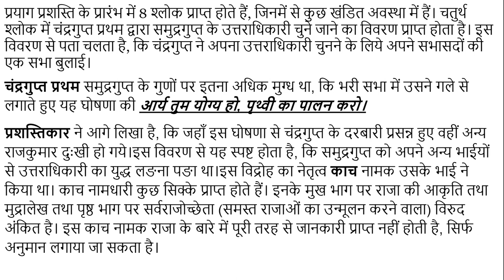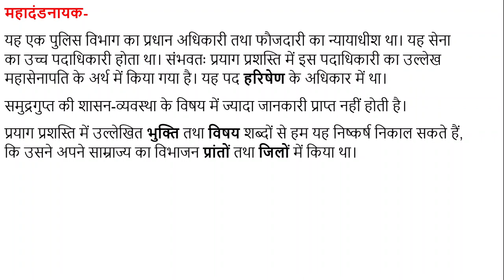#25 समुद्रगुप्त का साम्राज्य तथा शासन-व्यवस्था Samudragupta's empire and governance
समुद्रगुप्त ने अपनी विजयों के परिणामस्वरूप  एक विशाल साम्राज्य की स्थापना की जो उत्तर में हिमाचल से लेकर दक्षिण में विन्ध्यपर्वत तक तथा पूर्व में बंगाल की खाङी से लेकर पश्चिम में पूर्वी मालवा तक विस्तृत था। कश्मीर, पश्चिमी पंजाब, पश्चिमी राजपूताना, सिंध तथा गुजरात को छोङकर समस्त उत्तर भारत इसमें शामिल था।